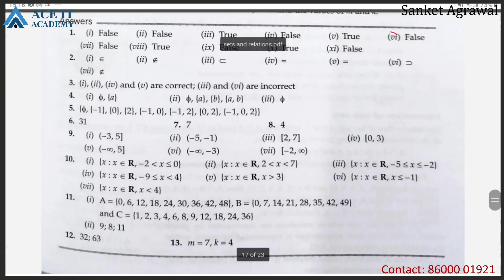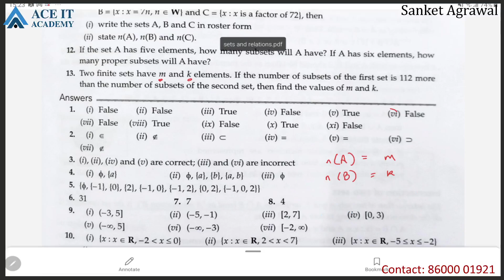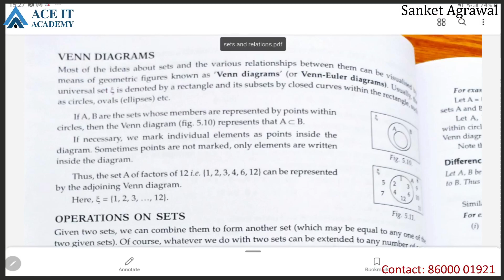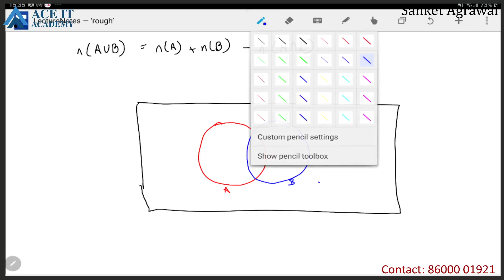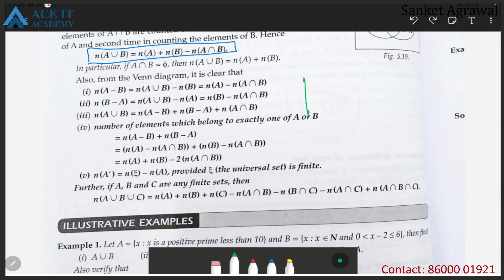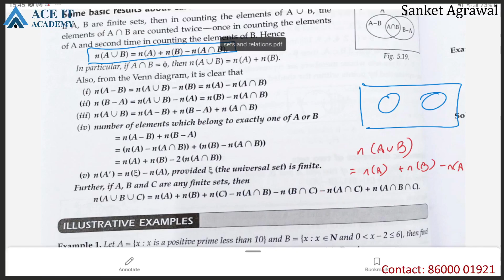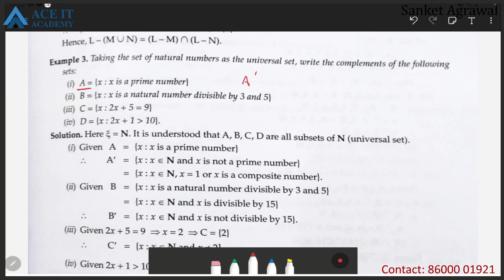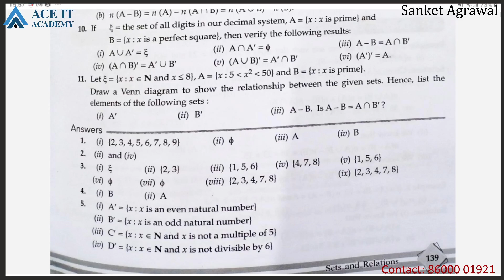Sets and Relations Lect 6 (29/7)